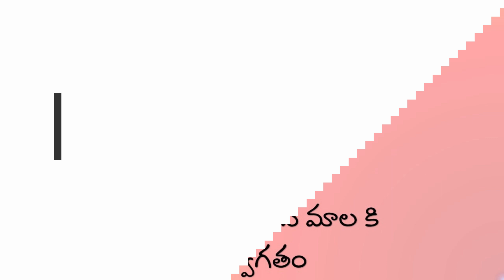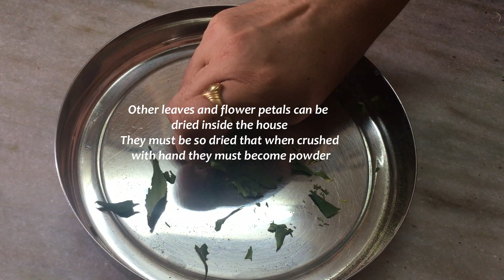Hair Growth Hair Oil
In this video I'm going to show how to make a unique hail oil at home which helps in hair growth. The ingredients are as follows:

1-liter Coconut oil
Vetiver roots
Bakuchi seeds
Kachuralu
30 Red Hibiscus flowers
2 handful of Red Hibiscus leaves
2 handful of Fenugreek leaves
2 handful of Tulasi leaves
2 handful of Rose petals
4 handful of Curry leaves
2 handful of Neem leaves
2 handful of Marigold petals
15 Orange/Lime peeled skin
Optional: Amla/Bhringaraj leaves/Brahmi leaves

Try to apply at least thrice in a week for at least 6 months’ better results.